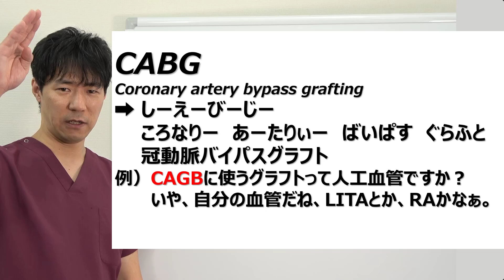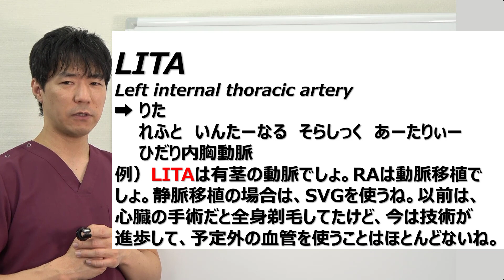LITAって何ですか？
●略語がわかれば医療がわかる！だったら医療英語をやっつけよう！毎朝6時の英語習慣！！